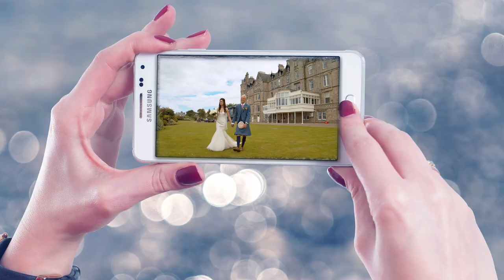MacDonald Marine Hotel North Berwick Scotland. Wedding Showreel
Boyd & Lauren wedding in the Scottish sunshine 6th July 2019.